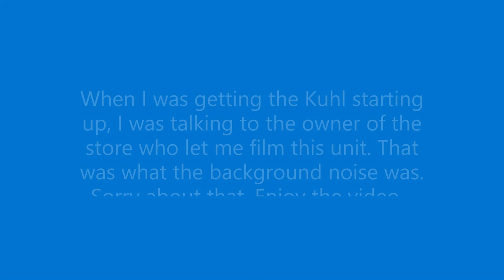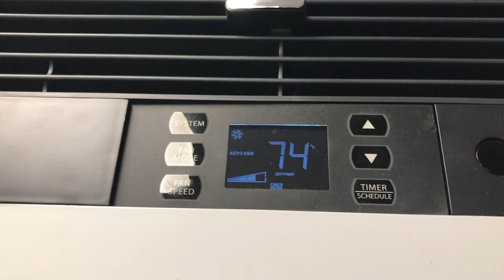Friedrich Kuhl Window A/C startup and fan speeds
Enjoy! Filmed yesterday, this was at a gift shop.